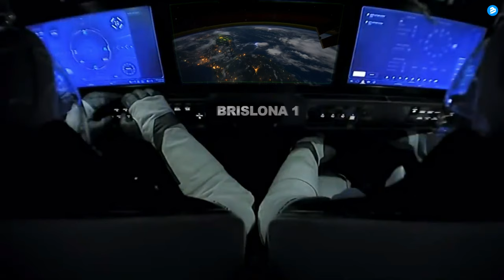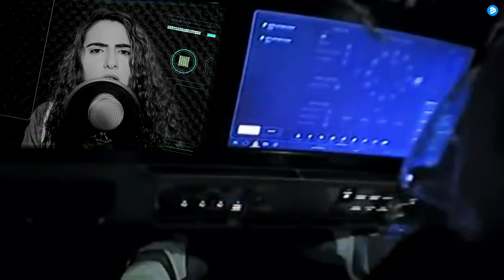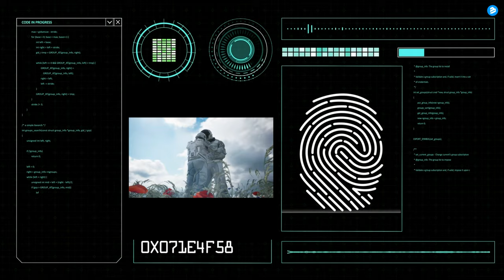Flowliner & Brislona Feat. Andrea Obeid - Love Makes The World Go Round (Official Music Video) (4K)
Everyone could use a little love these days. That is the source of the
collaboration between Flowliner & Brislona. Flowliner is a DJ/MC
concept founded by the acclaimed producer Wolffman and the
well-known rapper/mc Shockwave. Wolffman is known as a
producer from Snoop Dogg, Timati, Romanthony, Daft Punk, Conro,
Rockwellers, Rod Temperton, Kevin Lyttle, Fat Man Scoop, Pitbull,
Ross & Iba, DeAnte, Freddy Moreira, Gizmo, Dark Raver etc and
also Shockwave has earned his way as hit Rapper with international
collabs like Ashanti, Postmen, Proof (Eminem), Annastacia, Mousse
T, Jan vd Toorn, Bobby V, Tommy Tee, etc. Brislona is a brand new
musical partnership between Bristol based Chris Dececio and
Barcelona based Jason Tarver.As Writer/Producers, they have
enjoyed much success with previous projects including a US
Billboard No.1 single, a BBC Radio 1 Record of the Week, a UK
Production Music Award and multiple nominations.Their tracks
have had spins on BBC 1Xtra, Radio 538 Holland, Kiss FM, Capital
FM, Radio 2, MTV Dance and they have had multiple Top 10’s in the
UK Club Chart & US Billboard Dance Chart. Sync credits for TV
shows, ads and trailers include Netflix,VW, Coca Cola, Snickers,
Kinder, Philips,Air BnB, Sky, BBC and all of the UK and US network
TV channels.Artist & celebrity collaborations include Kylie &
Dannii Minogue, Mel C, Nerina Pallot, K-Pop icons Twice,
Flowliner and Russell Brand.

Flowliner & Brislona ft. Andrea Obeid - Love Makes The World Go Round (Official Music Video) (4K)